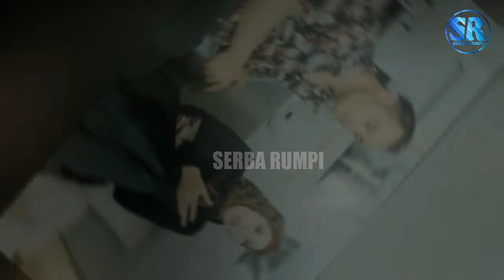Mengejutkan, Nikah Lebih Cepat Gegara Dituding Hamil Anak Ferry Irawan, Venna Melinda Jawab Gini